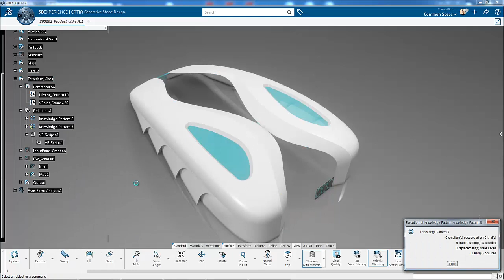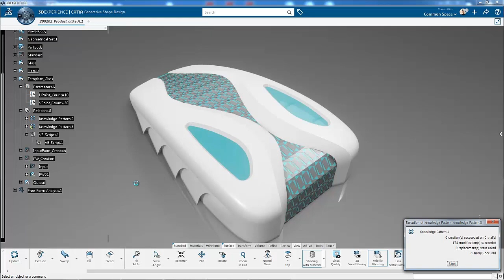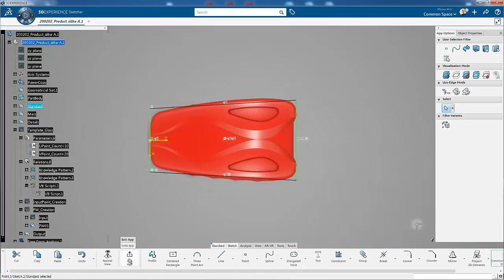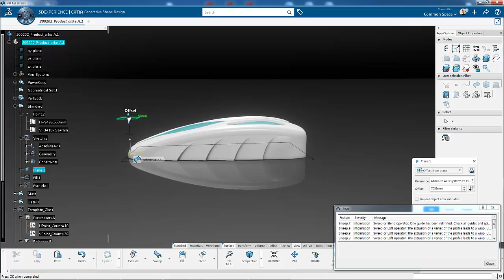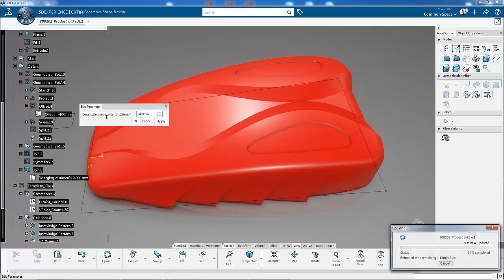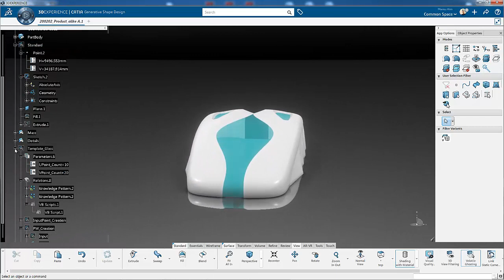Modeling Example_200204_Build_Building_alike_Product Design_Part1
This Example shows How to modeling Complex Geometry form with Full Parametric Live  model.

Thanks to Hector Camps, President at PHI Cubed Inc., &Miami Dade COLLEGE for the collaboration.